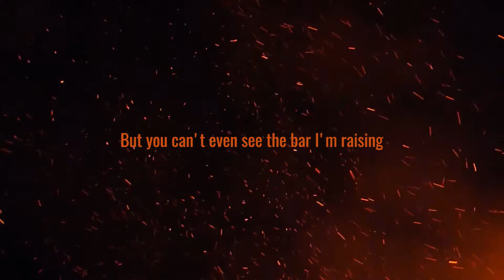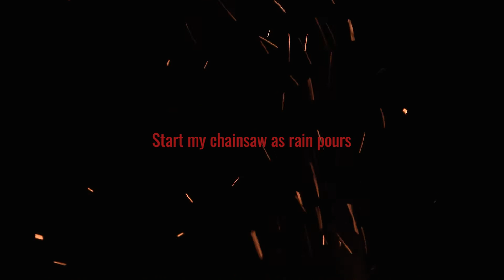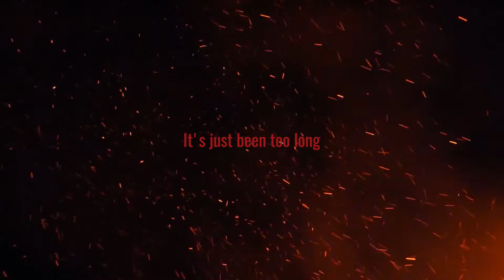Distorted Noise - Trailblazing (Official Lyric Video)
A Long Way Down - Out Now.